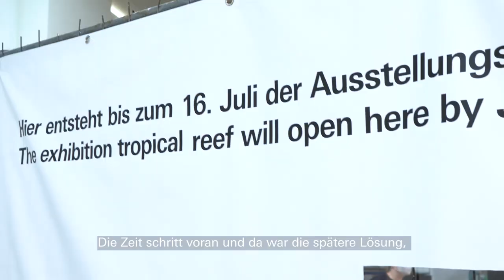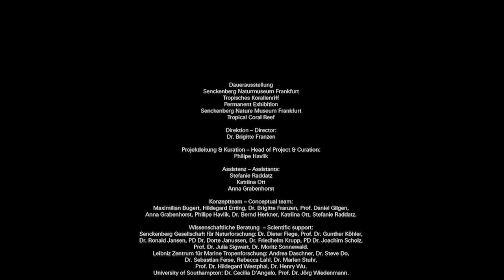Making Of der Korallenriff-Ausstellung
Das Senckenberg Naturmuseum Frankfurt eröffnet am 16. Juli 2021 den neuen Themenraum „Korallenriff“ im Rahmen des Umbauprojekts Neues Museum.

Dieses Making Of zeigt den über drei Jahre andauernden Entstehungszeitraum dieser Ausstellung. Außerdem erzählen die Präparatorinnen Hildegard Enting, Anna Frenkel und Kay Weber wie sie vorgegangen sind und welchen Herausforderungen sie sich dabei stellen mussten.